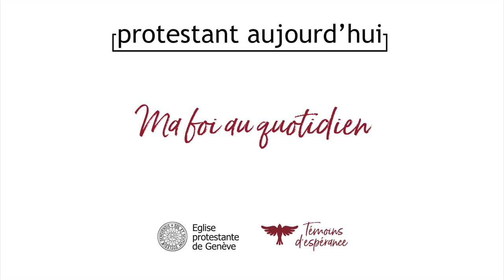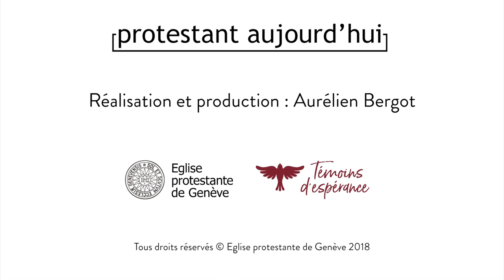Adrian Stiefel : Ma foi au quotidien...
Témoignage d'Adrian Stiefel, chargé de ministère pour l'Antenne LGBTI du Lab à Genève
Pour moi la foi c'est...